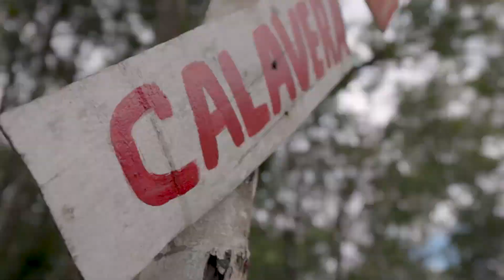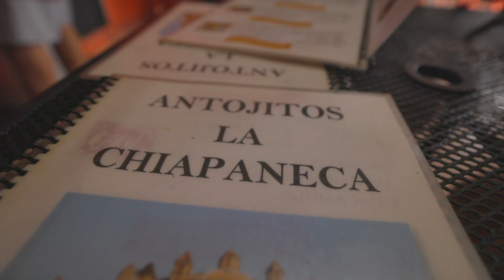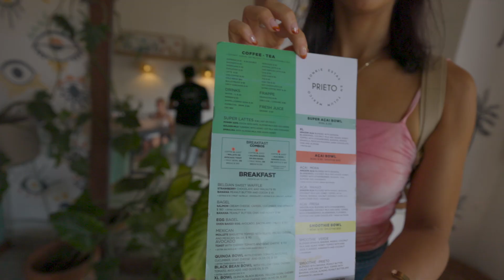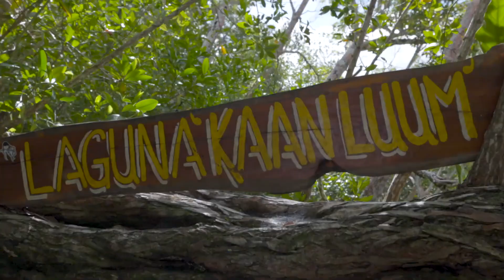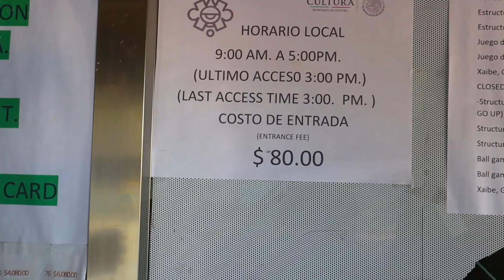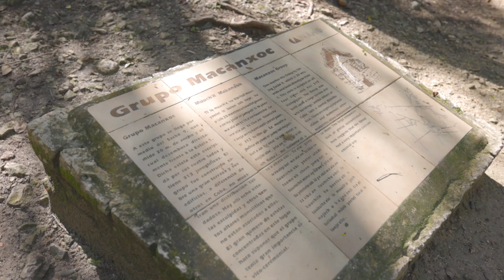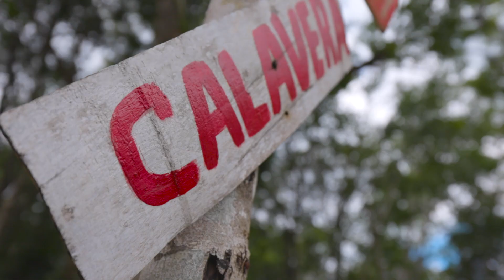5 AWESOME things to do around TULUM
Tulum and the surrounding area is open for tourism! I highly recommend coming down here if you need an escape from anything :)

Thanks to the partners in this video.

MY GEAR.
MAIN CAMERA
VLOG/2ND camera
GOPRO 7
RGB POCKET LIGHT
VIDEO EDITING SOFTWARE
PHOTO EDITING SOFTWARE USE "mark10" for 10%off